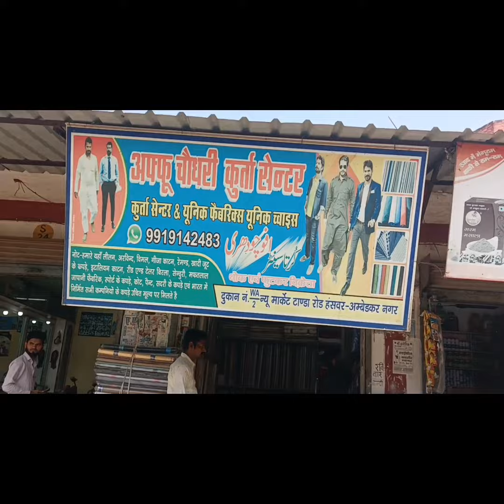रोज़ा रमजान का महीना चल रहा है हंनस्वर बाजार में कपड़े खरीदने वाली